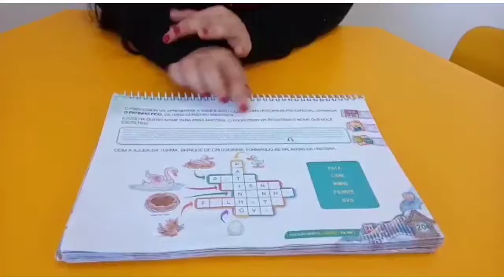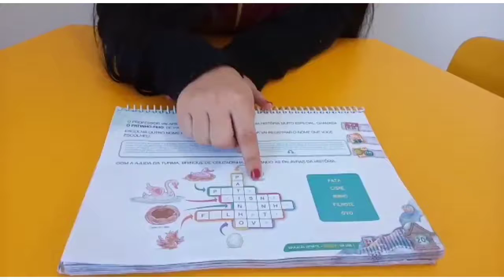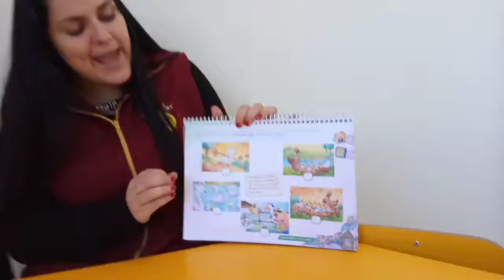29 07 Vídeo Aula Profª FRAN